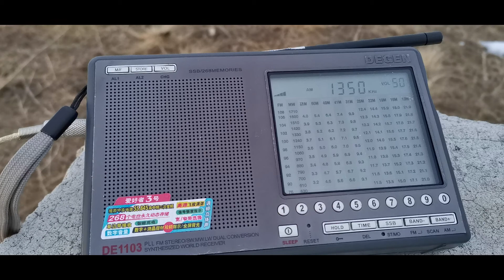MW DX 1350kHz Jiangxi RGD Nongcun Guangbo (China/Ji'an/JXTS802 50/10kW)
Place of reception - Karachay-Cherkessia. Shadzhatmaz plateau. 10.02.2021 ~ 14;30UTC. Transmitter power 50/10kW, distance 6614km Az - 81°. Antenna - long wire of 40 meters (lies on the ground). Receiver - Degen DE1103. ID - 00:43 "Jiāngxī diàntái" / 01:05 ".. Jiāngxī Nóngcūn..."